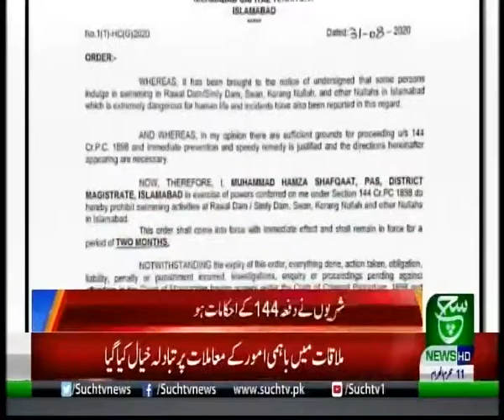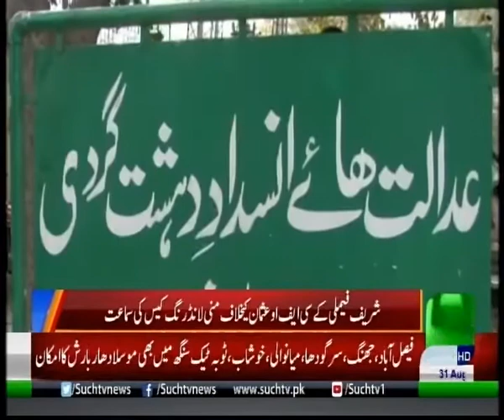Karachi Flood | Bulletin 06PM | 31 August 2020